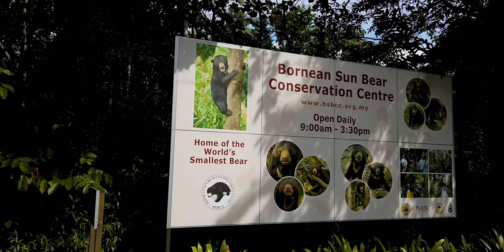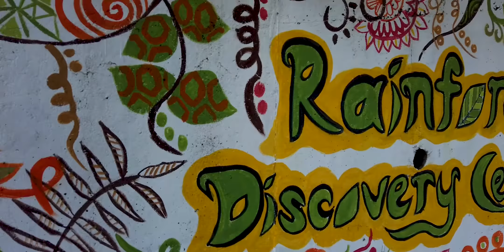S19EP65 | MALAYSIA | Orangutan of SEPILOK Sabah, BORNEO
Sepilok is the main drawcard for visitors to the north-east of Borneo as it offers the opportunity to visit a handful of word-class conservation centres. In a small cluster, you will find the Sepilok Orangutan Rehabilitation Centre, the Borneo Sun Bear Conservation Centre, the Sepilok Rainforest Discovery Centre and a bit further afield the Labuk Bay Proboscis Monkey Sanctuary. We spent the better part of two days exploring the area.

ABOUT US:
Hi! We're Andre & Lisa! Nomads and experienced budget travellers.
Married for 11 years. Travelling together for 15 years. Current full-time travellers and nomads.
We travel pretty slow nowadays and prefer to stay longer in a single location to properly explore the area and get a feel for local life, cultures and experiences.
Join us as we catch up on old adventures and share new stories, videos and tips with you from around the world!
We also release regular Podcast Episodes on travel and budget-related topics